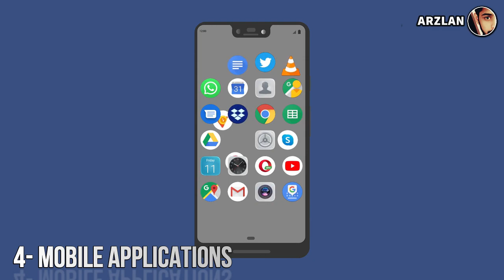6 Ways to Make Passive Income in 60 Seconds | Passive Income Ideas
6 Ways to Make Passive Income in 60 Seconds | Passive Income Ideas

6 Passive Income Ideas - Easy ways to make passive income
1- Youtube Channel
2- Blogging
3- Sell Digital Product
4- Mobile Applications
5- Dropshipping
6- Real Estate Business